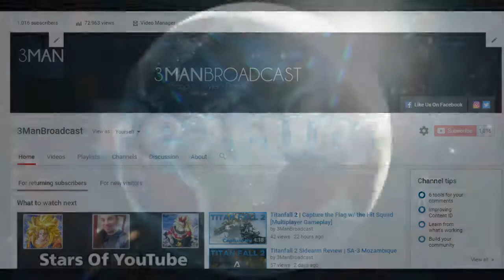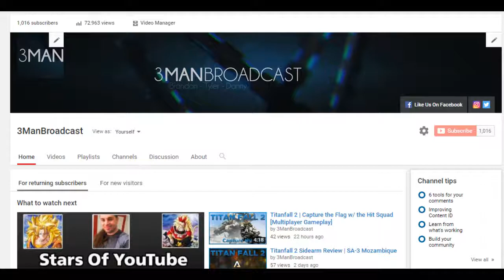3Man Channel Update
I hope you all enjoy this video. I hope you all enjoyed, more to come so sit back, relax and enjoy the content everybody.